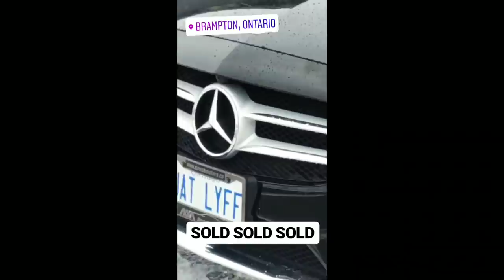JATT TAAN GAME HI CHANGE KRDA ( NEW JOB) OFFICE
FINALLY GOT WHAT I LOVE THE MOST, THIS IS WHAT I WANTED TO SHOW PEOPLE THAT YOU CAN DO ANYTHING AS LONG AS YOU HAVE THE DESIRE FOR THAT.